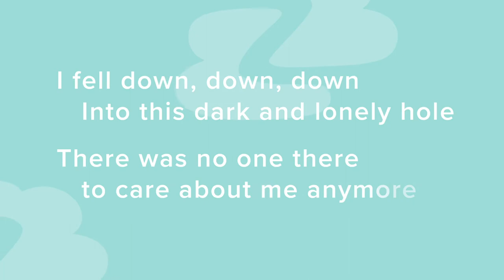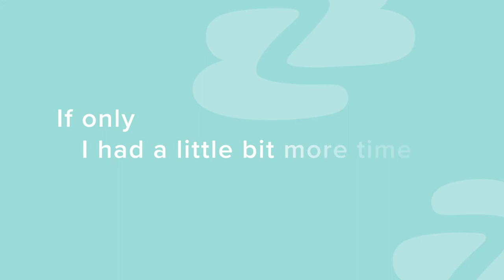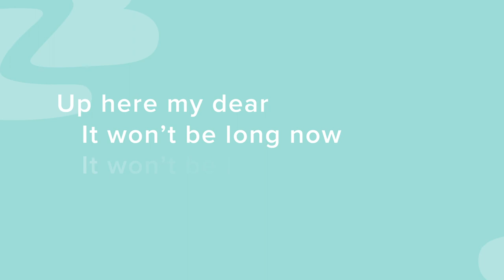Zach Sobiech and Laura Sobiech interview with KS95 (2012)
Zach Sobiech and his mom, Laura Sobiech, tell the story of Zach's fight with osteosarcoma to Minnesota radio station KS95.  During the summer between Zach's junior and senior year of high school, he learned his cancer was terminal. During this interview, Zach also performs his original song, "Clouds," which went viral in the months before his death in May 2013. Today, the Zach Sobiech Osteosarcoma Fund has raised over $3.2 million for Osteosarcoma research.